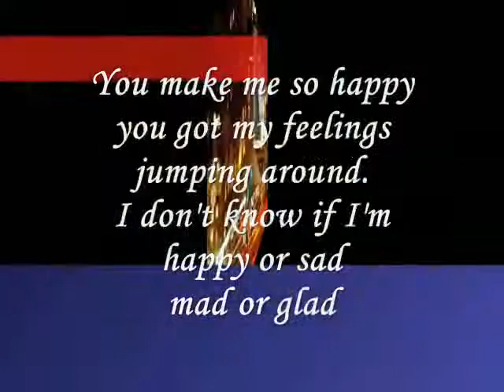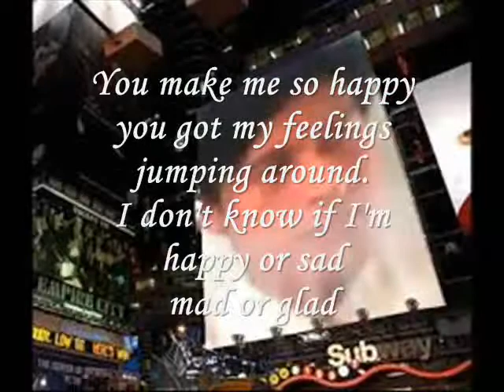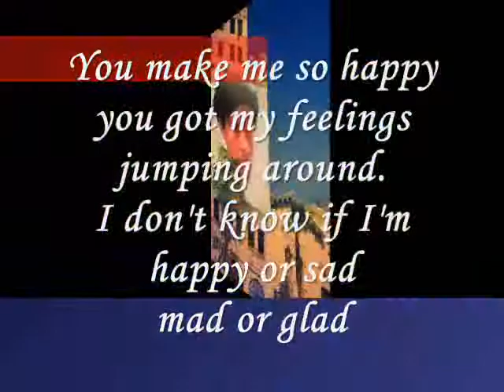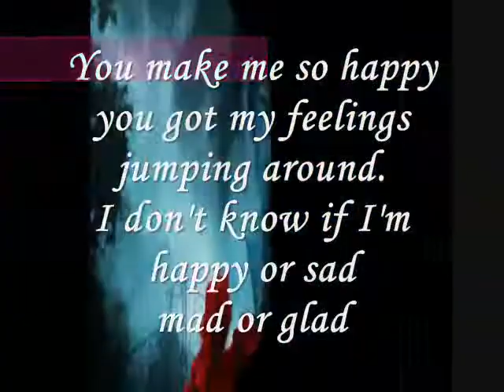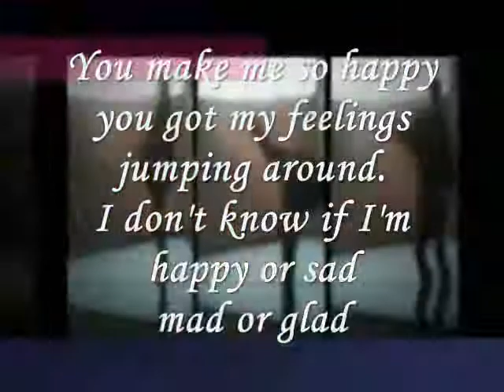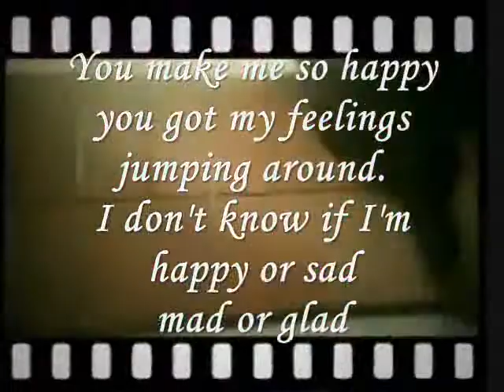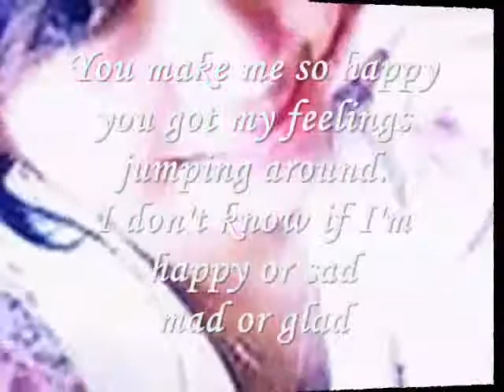Miftachul Wachyudi Yudee-you got my feelings jumping around-----.Miftachul Wachyudi (Yudee)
do.
do so
Money is an excellent servant, but the host
very bad.